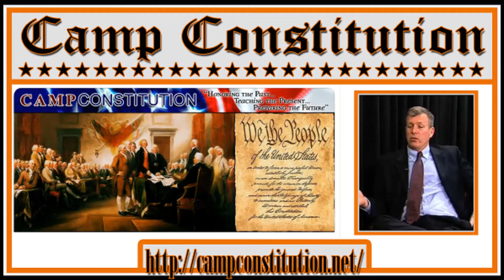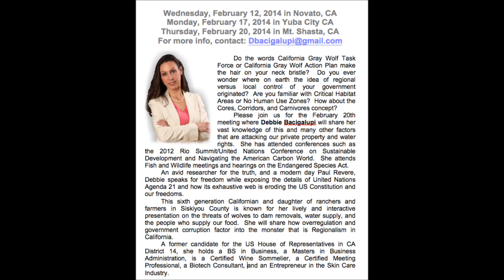Camp Constitution Radio Show 144: The Bundys are Free! An Interview with Debbie Bacigalupi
Hal Shurtleff, host of Camp Constitution Radio, interviews Debbie Bacigalupi on the Bundy Case and the gross violation of the rights of the Bundys and other property owners.  Debbie is a liberty-activist, blogger, an sought after expert on Agenda 21.    This show originates in WBCQ The Planet. Camp Constitution is an all volunteer association of Americanists.